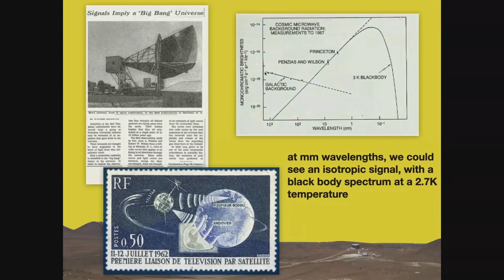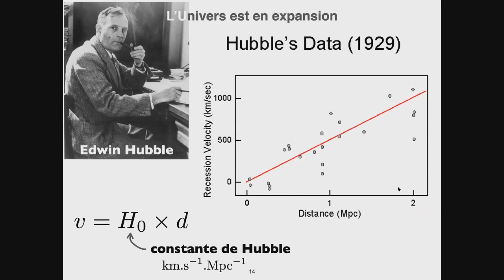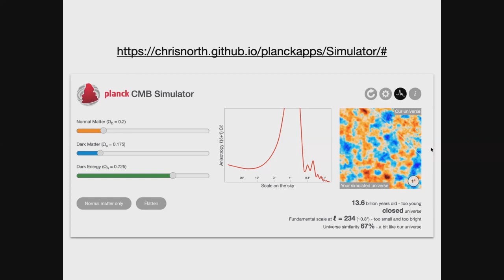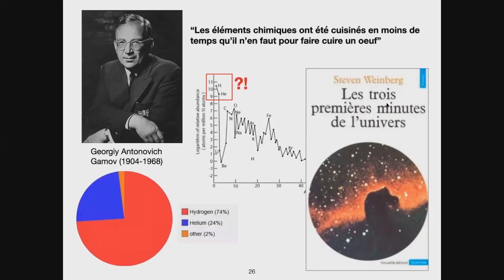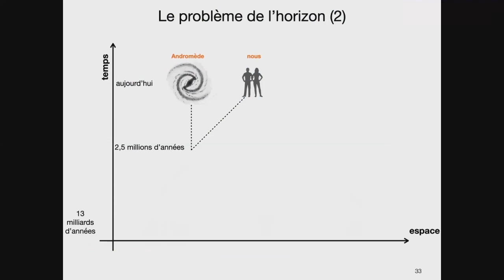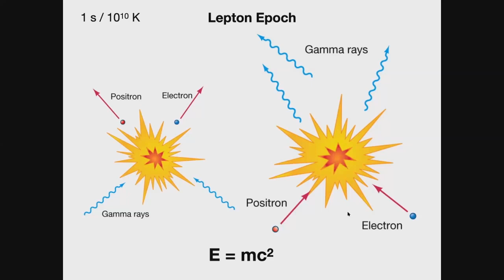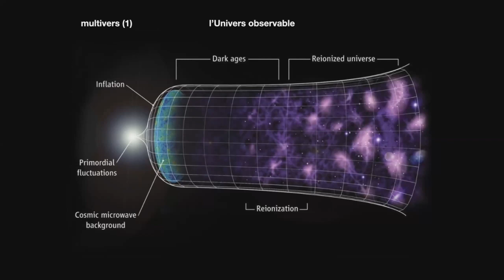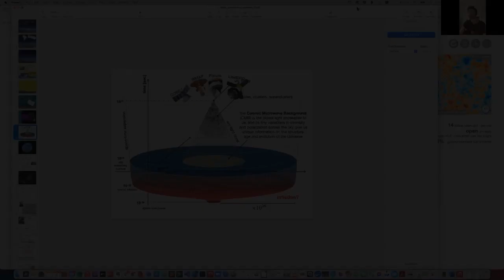ENSEIGNER L'UNIVERS 2021 : Les premières minutes, Josquin ERRARD